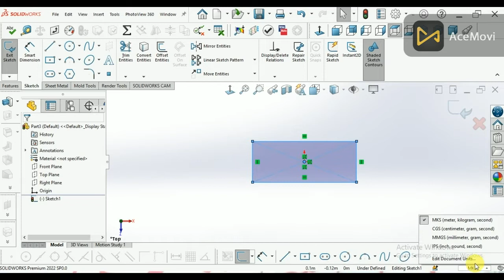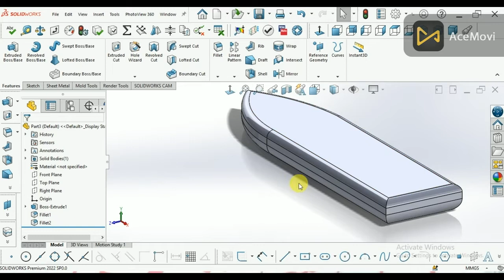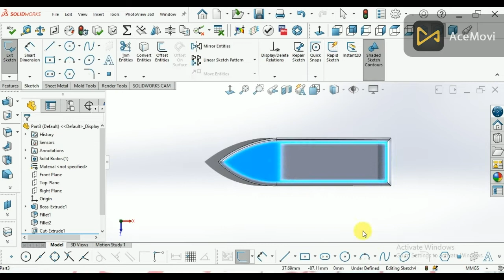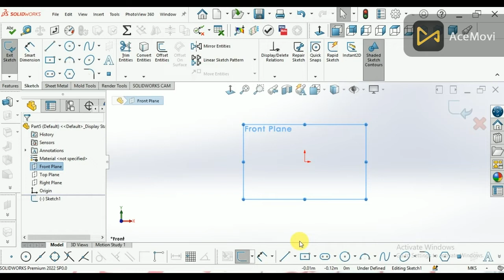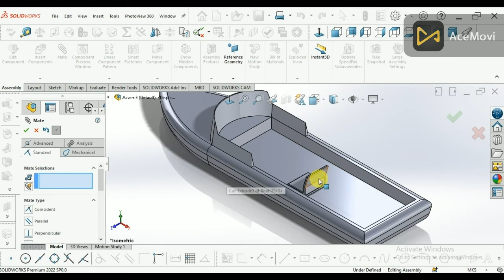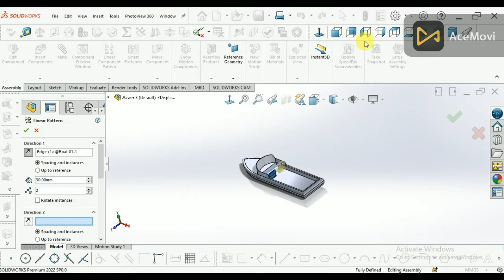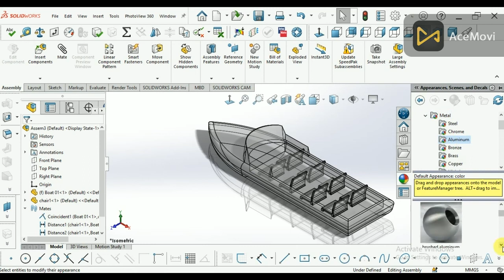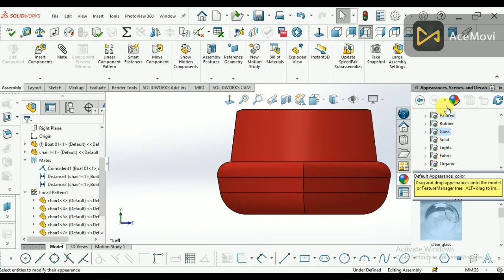Solidworks 2022 Tutorial for Mechanical Engineering | How to Create Speed Boat in Urdu/Hindi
Hi guys I am Siraj I am Mechanical Engineer and welcome to my Solidworks Tutorial Channel and today I am going to show you How to draw a speed boat tutorial in Solidworks if you are interested in this video lets come with me.

I have almost 20 years of working experience different organizations also course conducting facility available on your honorable demand, I keep presenting all my ideas to customer requirements until my client is satisfied with my work.
If you need for the purpose of estimating cost in many materials
If you need for developing dummy 3D models If you need for 3D Printing jobs If you need for analysis loads, pressure, temperature, effects on your jobs by using software.
 If you need sort videos on schema-ting your ideas
If you are final year student of university and you need 3D model for submitting your project.